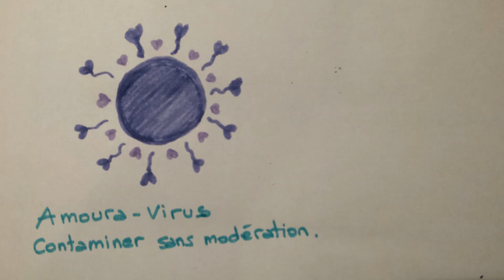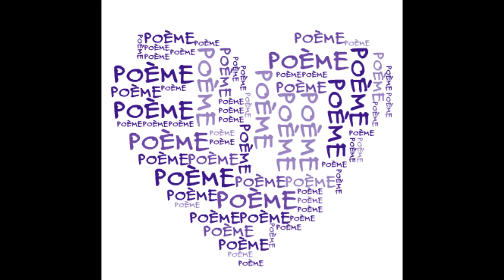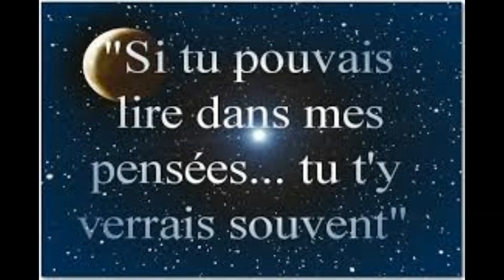👆💓Jusqu'où je t'Aime ✨💌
On passe notre temps à penser que le bonheur n'existe pas, que l'amour jamais on ne le trouvera.
On le cherche en espérant le trouver, mais en ce qui me concerne j'avais arrêté, je n'y croyais plus, je ne voulais plus, j'étais perdu.
Je ne savais plus ce que signifiait le mot aimer et j'avais oublié les sensations que cela procurait.
Puis je t'ai rencontré toi, tu as débarqué comme ça, tu es arrivée de nulle part, mais tu es arrivée et c'est seulement ça que je n'ai pas oublié.
Tu m'as embarqué dans ton monde avec tes belles paroles et ton beau sourire, tous les deux on se ressemblait, nous avions passé notre vie
 à souffrir alors on se comprenait.
Et je ne saurai t'expliquer ce qu'il s'est passé, quelque chose en moi à explosé, et d'un coup je me suis senti moins paumé, quelque chose
se passait, je ressentais un truc que j'avais connu dans le passé mais ça me semblait différent, plus fort, tellement fort que ça en paralysait
chaque partie de mon corps.
Puis j'ai compris, j'ai compris que la chance et l'amour étaient enfin entrés dans ma vie.
J'ai relevé la tête et c'est dans  tes yeux que je me suis trouvée.
Finalement c'était toi, juste toi, et tu es venue jusqu'à moi, en tant que sauveur de mon bonheur et réparateur de mon coeur.
Puis c'est en te regardant, c'est en te parlant que je me suis rendu compte que tout doucement je tombais, je ne m'écroulais pas non,
 je tombais de la plus belle des façons qu'il puisse exister.
Mais j'avais peur, j'étais terrifié tu sais, aimer était devenu pour moi un mot qui reflétait la souffrance et les larmes qui ne cessent de couler.
 Et puis ce foutu contrôle que j'avais qui m'empêchait de m'écouter, de savoir ce que je voulais, si je voulais prendre le risque de continuer
de t'aimer ou d'une façon que je ne connaissais pas de tenter de t'oublier.
Puis j'ai lâcher prise, j'ai décidé de tout laisser s'envoler, de sortir de la carapace dans laquelle je m'étais réfugié, d'oublier tout ce que
je pouvais penser et c'est seulement mon coeur que j'ai écouté, je l'ai laissé parler pour moi, je l'ai laissé tout t'avouer, je l'ai laissé faire
 car au fond de moi tout ce qu'il a fait était ce que je voulais, je te voulais toi et je ne pouvais pas voir les choses autrement.
Et mon coeur se soulevait, il se soulevait dès que je te parlais, dès que je nous imaginais. C'était toi et c'était comme ça.
Et pour toi, c'était moi et ça je ne n'oublierai pas.
Et j'ai réalisé que ce sentiment finalement je ne le connaissais pas, que ce que j'avais vécu auparavant était complètement différent et que
ce n'était rien comparé à ce que je pouvais ressentir aujourd'hui.
Je t'aime, je t'aime comme on aime regarder le ciel, malgré toutes ses intempéries, le vent, l'orage et la pluie, Je t'aime comme on pourrait
aimer la vie, d'une façon étrange mais avec tellement de folie, ouais, fou c'est ça que je suis, car je t'aime comme ça n'est pas permis.
Alors j'ai compris,
J'ai compris ce qu'était l'amour, l'amour c'est donc le fait d'aimer à en faire trembler le monde entier.